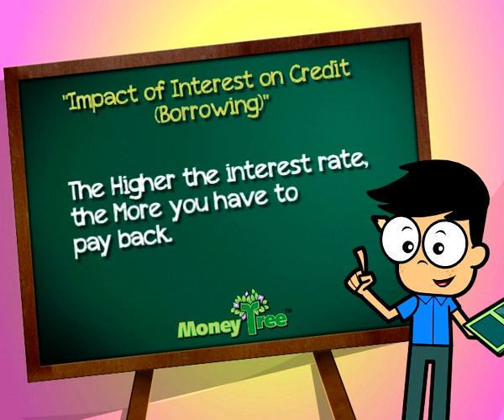CashVille Kidz Episode 20: Impact of Interest on Credit (Borrowing)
Be a fan of CashVille Kidz by liking our Facebook page now

In this episode, the kids learn about the impact of interest. Interest is Paid by the Borrower to the Lender for the Amount of Money Borrowed. A lender is the one who is giving the money while the borrower is the one who is receiving the money.

When we talk about interest, we should also know what the term principal mean. Principal refers to the Amount of Money Borrowed. Over time, The Interest that you Pay will ADD UP to be a LOT!

When you take a loan, there are 2 things that will affect your Borrowing... the interest rate and the duration of the loan. The higher the interest rate, the more you have to pay back. The longer the duration, the more you have to pay back.

Avoid borrowing money unnecessarily. If you do borrow, pay it up fast!